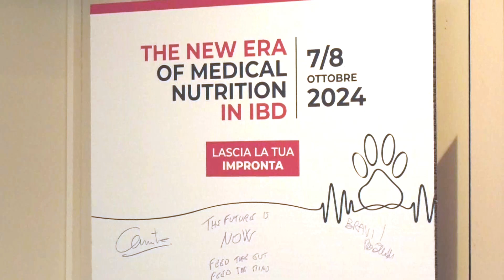Carenze nutrizionali e malattia di Crohn: l'importanza di vitamina D, ferro e calcio per le donne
Quali sono le specifiche esigenze nutrizionali delle pazienti donne affette da malattia di Chron e colite ulcerosa? Lo abbiamo chiesto alla dottoressa Anna Testa, Dirigente Medico Gastroenterologia, A.O.U. Federico II Napoli, che abbiamo incontrato a Milano in occasione del convegno “The new era of medical nutrition in IBD”